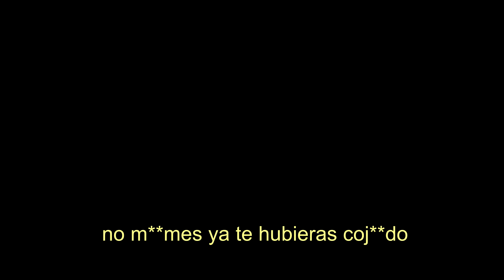DEBRYANSHOW - LA SERIE (RYAN VS DHASIA) - LUIS MIGUEL LA SERIE PARODIA - FAKE TRAILER - Changovisión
Esten atentos a nuestro especial 10k del próximo domingo, regalaremos cosas y daremos noticias sobre la segunda parte de Fortnite :D comenten algo bonito :3